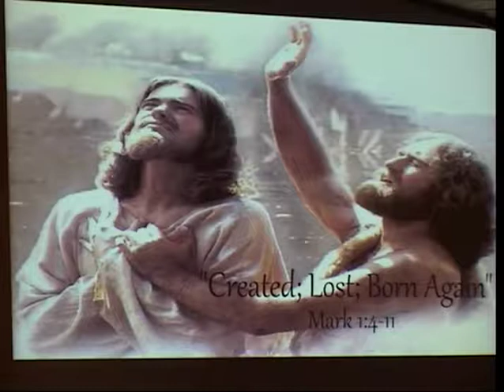1 7 2018